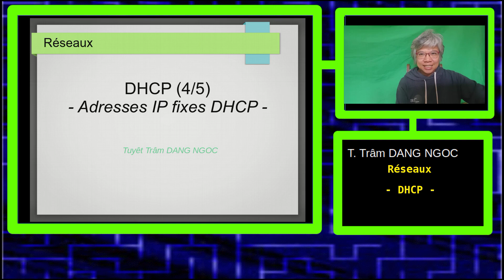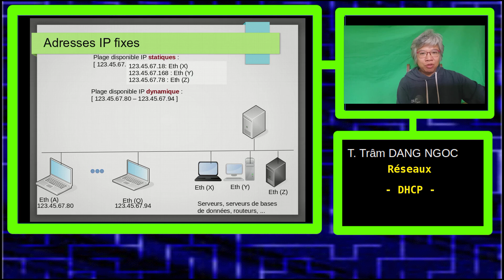Réseaux : DHCP (4/5) Adresses statiques (fixes)